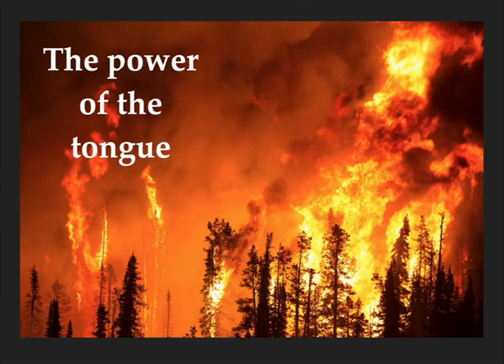RBC - 21st August 2022 - 'Power Of The Tongue' - James 3:1-12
Rosyth Baptist church - 21st August 2022
'Power Of The Tongue' - James 3:1-12